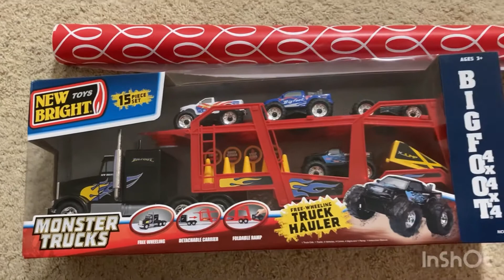Valentine’s Cake for my Baby/ party at friend’s place